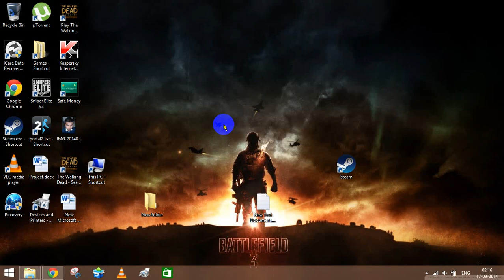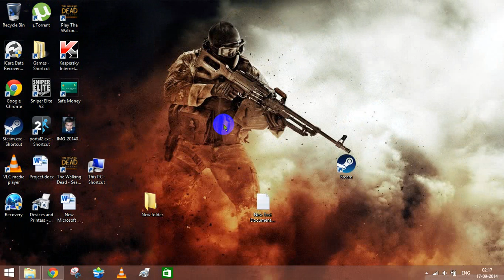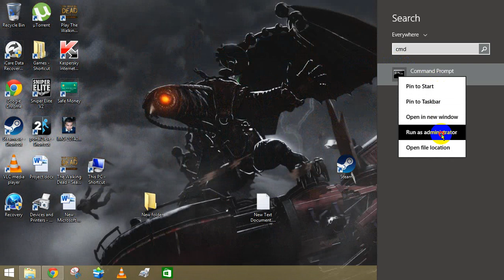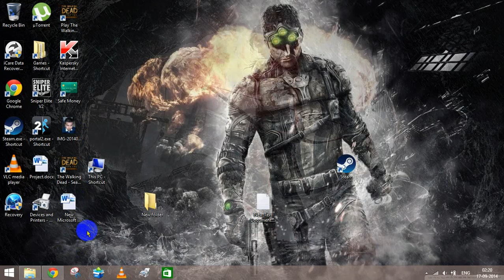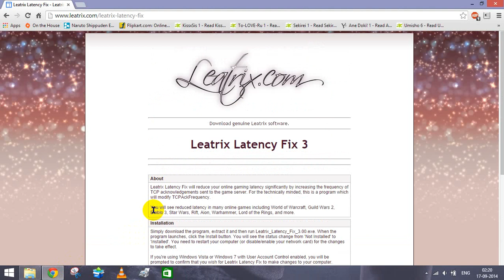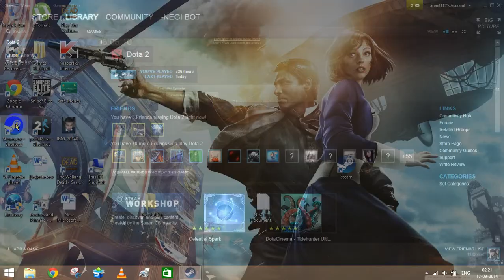Dota 2 (Steam) 1000 High latency Ping Fix :) Worked for me :D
This is a solution to the 1000 ms Latency Fix for Dota 2 and many other games on steam and all.. Steps..
- Go to Dota 2 Settings- Options- Network- Network Quality - Put it to low.
next
- Go to Search and find CMD make sure you right click on the application and RUN AS AN ADMINISTRATOR that is very very important. Once u do that. Open it and Type-
ipconfig /release
after doing that you will notice your net go off. After 15 seconds type
ipconfig /renew
and wait for 10 seconds after which type
exit
Once you are done with this next you need to head over to this site
this guy made a totally free ping fixer for gaming and all. install that and restart the computer yes ! restarting is extremely necessary!!!
then once you do open the main exe again and you will notice the status as installed. once that is done.. Go start your DOTA 2 and avenge your Fallen Heroes !!